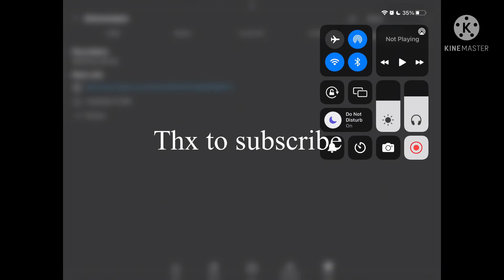Thx to subscribe 7 subscribers